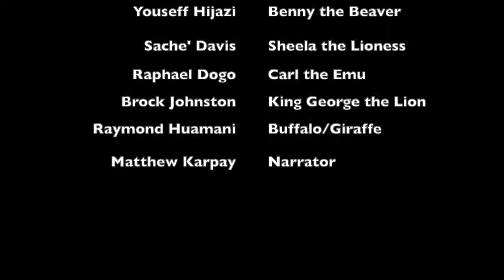Episode 2 Benny built a Dam